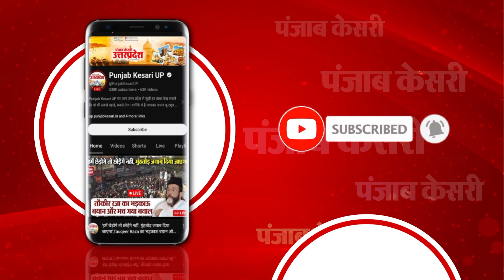Varanasi: देशी शराब लदी ट्रक में लगी आग, Fire brigade team ने कड़ी मशक्कत के बाद आग पर पाया काबू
वाराणसी में देशी शराब लदी चलती ट्रक में लगी आग। गाजीपुर से वाराणसी जा रही थी ट्रक।
चालक और परिचालक ट्रक से कूद कर बचाई जान। फायर ब्रिगेड की दो गाड़िया मौके पहुंच आग पर पाया गया काबू।